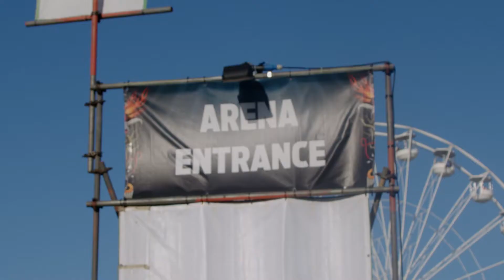The Pit at Download Festival 2017: Highlights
Download Festival 2017 at Donington Park was a huge success! The Pit was on hand to grab all of the highlights - including Baroness, Code Orange, Kvelertak, Biffy Clyro, Basement, Steel Panther, Simple Plan and more!